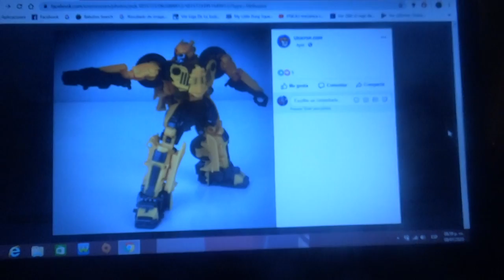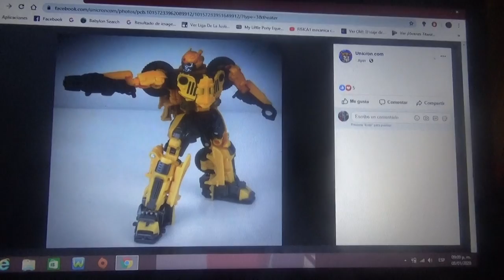Imágenes de Transformers Studio Series BBTM Offroad Bumblebee